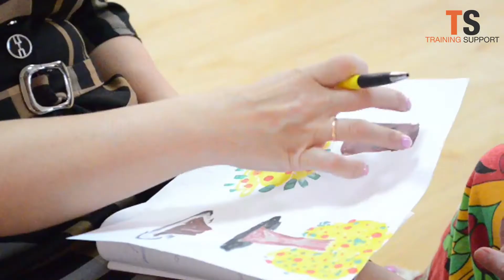Как проходит Сертификационный тренерский курс Елены Тарариной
🎁 Получить доступ к закрытым материалам за 1 доллар в месяц

Оставляйте комментарии!

⇓ ⇓ ⇓ ⇓ ⇓ ⇓Для Вас - Наши Ресурсы:⇓ ⇓ ⇓ ⇓ ⇓ ⇓